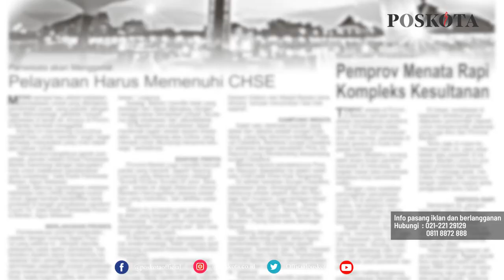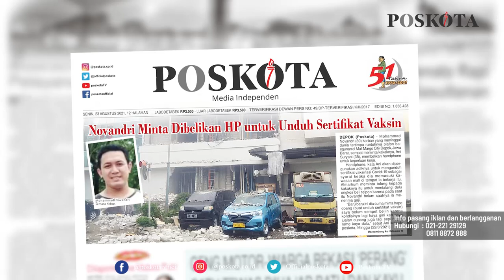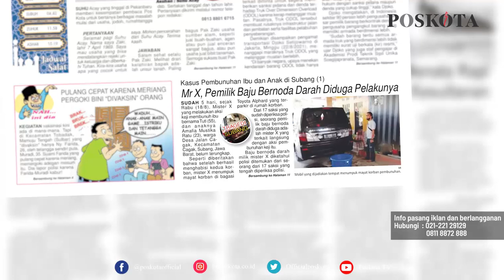HEADLINE HARIAN POSKOTA EDISI SENIN 23 AGUSTUS 2021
Harian Poskota menyajikan beberapa topik menarik di antaranya 1 orang karyawan meninggal akibat plavon ambruk di Mall Margo City Depok, geng motor terlibat tawuran dengan warga di Bekasi, penelusuran Mr.X pemilik baju berdarah diduga pelaku pembunuhan ibu dan anak di Subang terus dilakukan.